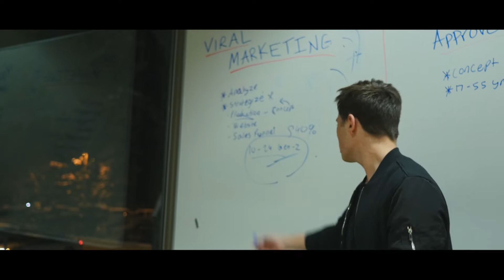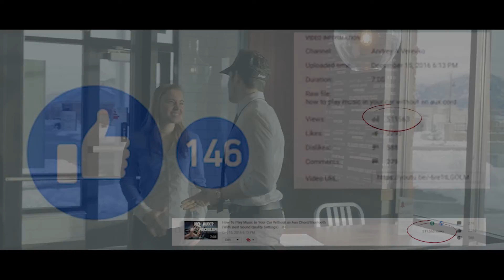DROPPING OUT OF COLLEGE TO PURSUE A DREAM | Chapter II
The next chapter in my life has been written and an opportunity has arrived leading me to leave the incredible Montana State University.

My Gear:
Panasonic GH4
DJI Mavic Pro
BEholder EC1
Takstar Microphone

Additional Footage:
Reese Carroll
Charlie Cohn